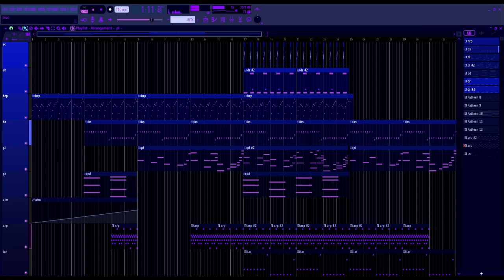babe wake up, new minecraft music just dropped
Made 100% from 3 minecraft note block sounds